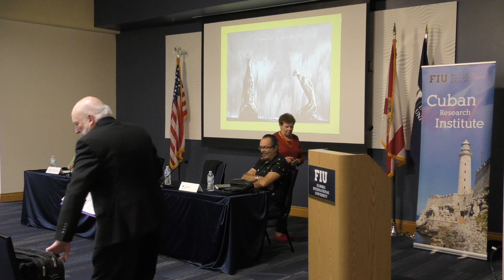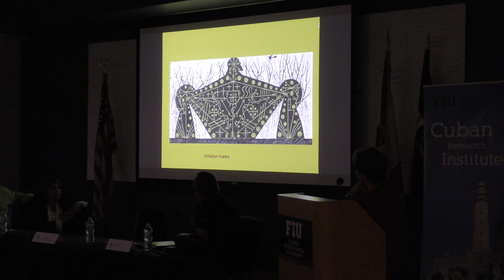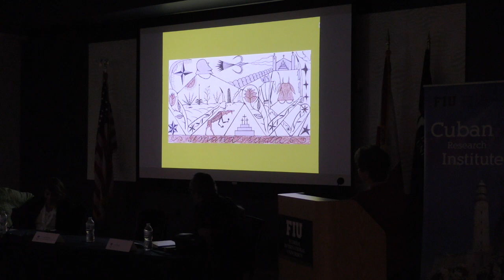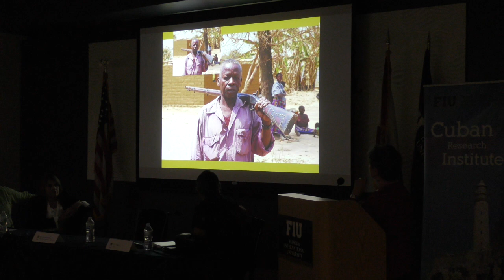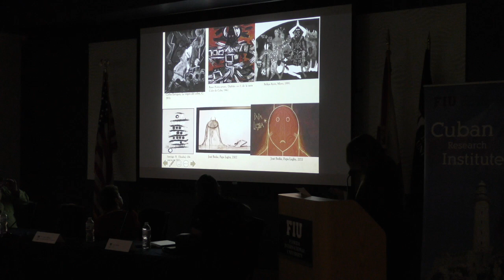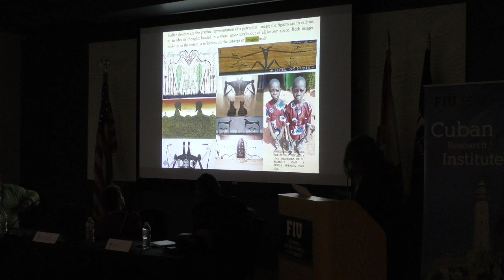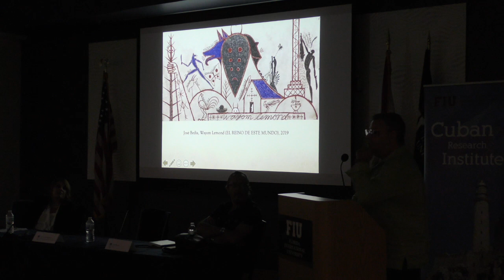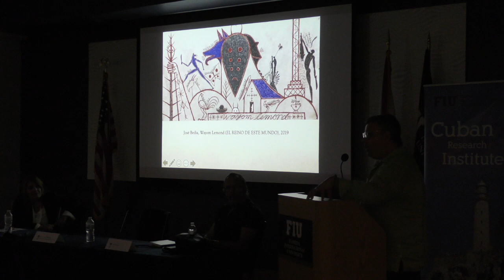Panel Discussion | The Mystical Artwork of José Bedia